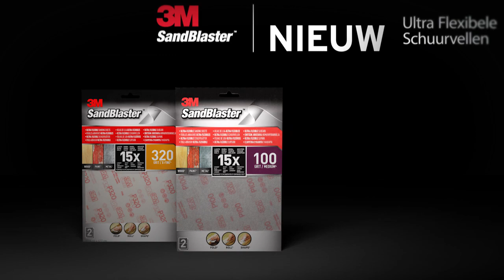Een heel nieuwe schuurervaring met 3M™ SandBlaster™ Ultra Flexibele Schuurvellen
3M™ SandBlaster™ Ultra Flexibele Schuurvellen volgen elke vorm (rond of hoekig). Zonder kreukels of scheuren in het materiaal. De vellen behouden hun vorm tot 15x langer dan traditioneel schuurpapier. Probeer het zelf en vraag je sample aan op